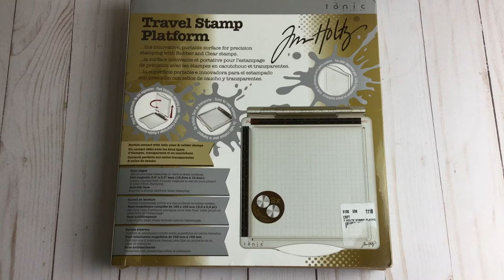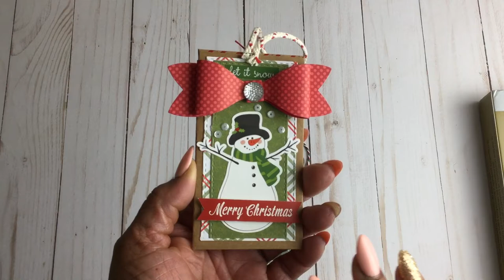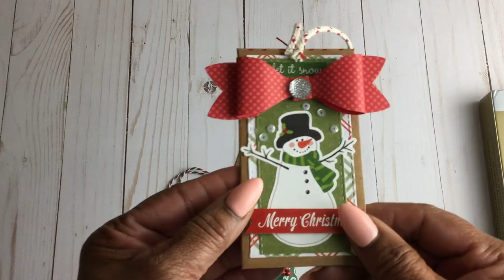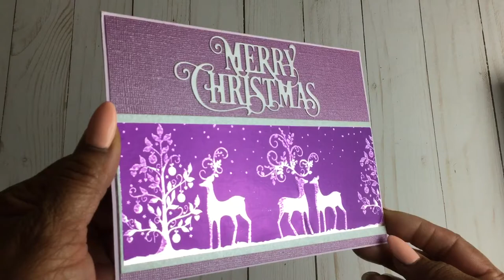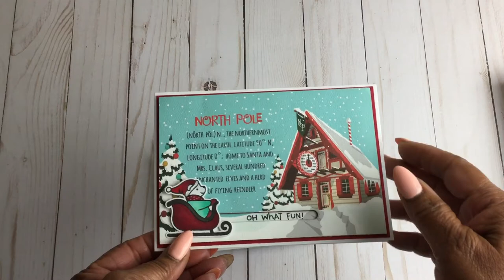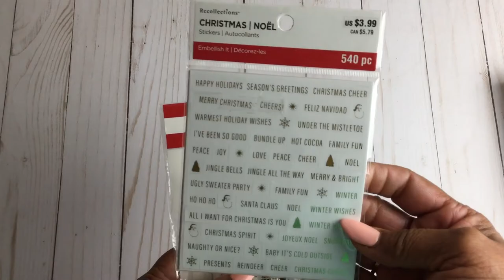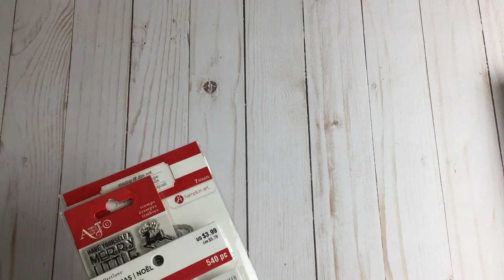Happy Mail in the House!